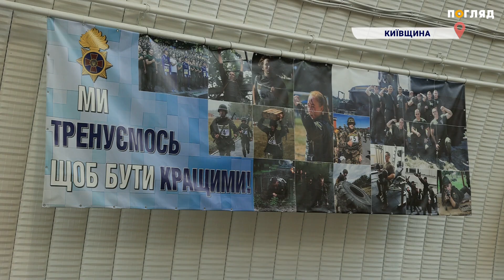“Час діяти, нестримні”: громади можуть отримати до 400 тисяч гривень на створення адаптивних клубів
Відновитися та повернутися до цивільного життя. Стартував грантовий конкурс «Час діяти, Нестримні». За його умовами громади можуть отримати до 400 тисяч гривень на створення у своїй громаді адаптивного клубу «Нестримні». Проєкт передбачає підтримку соціальних ініціатив, що спрямовані на створення та облаштування спортивних центрів. Наразі вже створено 21 адаптивний клуб, в яких є необхідне обладнання та тренери, які мають навички роботи з різними групами людей. Зокрема, для відвідувачів проводять спеціальні заняття з плавання, фітнесу та джиу-джитсу. Ветерани, особи з інвалідністю та їхні родини зможуть безкоштовно займатися фізичною культурою та отримувати фахову підтримку від кваліфікованих інструкторів. Проєкт реалізується благодійним фондом «МХП - Громаді»  спільно з Державною установою «Всеукраїнський центр фізичного здоров’я населення «Спорт для всіх» у партнерстві з Міністерством молоді та спорту України. На презентації старту проєкту відбулось відкрите тренування. Детальніше у сюжеті.